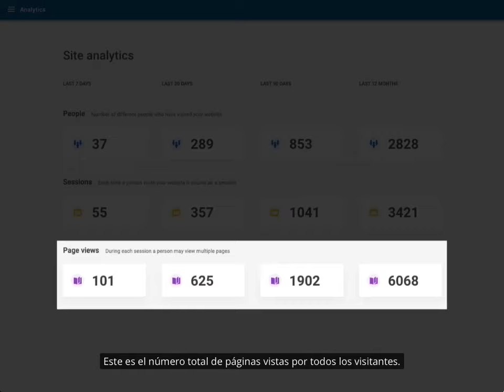Analtica del sitio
Vea cuántas personas visitan su sitio